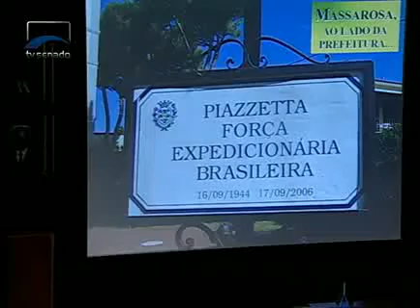Jornalismo - A Comissão de Relações Exteriores homenageia à atuação da FEB - Bloco 1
A Força Expedicionária Brasileira, na segunda guerra mundial. A comissão também aprova a indicação do diplomata Ruy Carlos Pereira para o cargo de delegado permanente do Brasil no Mercosul e na Associação Latino-Americana de Integração.